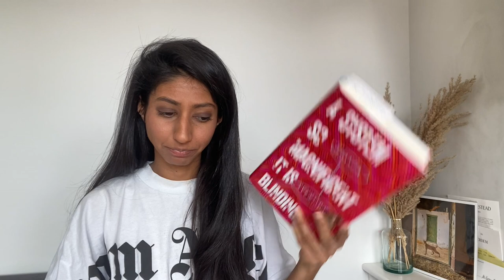a system so magnificent it is blinding 💥 The 2023 International Booker Prize Longlist 💥 booker baby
this one wasn't for me but it might be for you. if it was for you, lmk in the comments xoxo

Cropped Thumbnail Image: Untitled, Rome, Italy, 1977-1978 by Francesca Woodman

LONGLIST:
 🔱 Boulder – Eva Baltasar (translated by Julia Sanches)
 🔱 The Gospel According to the New World - Maryse Conde (translated by Richard Philcox)
 🔱 Standing Heavy – GauZ' (translated by Frank Wynne)
 🔱 Time Shelter - Georgi Gospodinov (translated by Angela Rodel)
 🔱 Is Mother Dead – Vigdis Hjorth (translated by Charlotte Barslund)
 🔱 Ninth Building – Zou Jingzhi (translated by Jeremy Tiang)
 🔱 Jimi Hendrix Live in Lviv - Andrey Kurkov (translated by Reuben Woolley)
 🔱 The Birthday Party - Laurent Mauvignier (translated by Daniel Levin Becker)
 🔱 While We Were Dreaming – Clemens Meyer (translated by Katy Derbyshire)
 🔱 Pyre – Perumal Murugan (translated by Aniruddhan Vasudevan)
 🔱 Whale – Cheon Myeong-Kwan (translated by Chi-Young Kim)
 🔱 Still Born - Guadalupe Nettel (translated by Rosalind Harvey)
 🔱 A System So Magnificent It Is Blinding - Amanda Svensson (translated by Nichola Smalley)

still born by Guadalupe Nettel 🐦 The 2023 International Booker Prize Longlist 🐦 booker baby